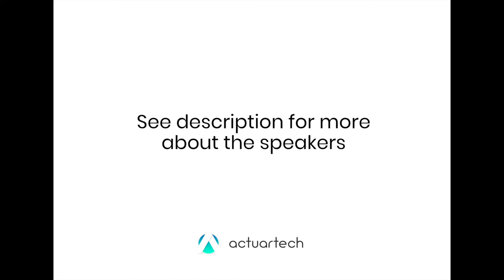5 What is the best way to find a job? LinkedIn or Recruiters?